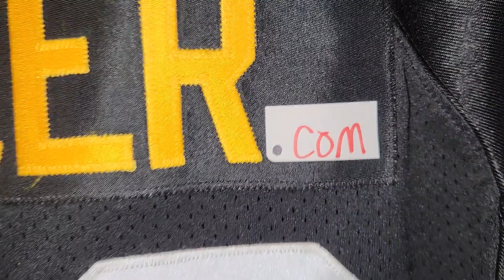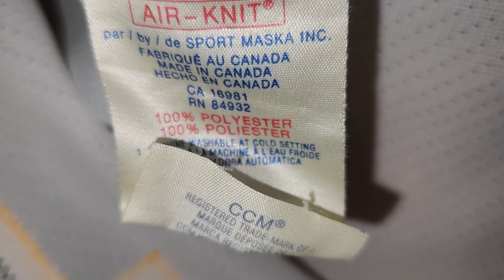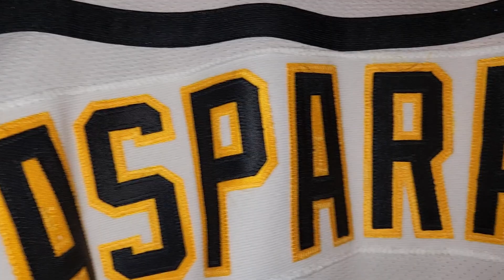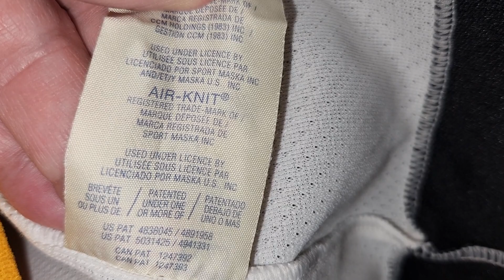PITTSBURGH PENGUINS DARIUS KASPARAITIS #11 RETAIL HOME REPLICA & AUTHENTIC CCM HOCKEY JERSEYS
...dsp412.com
...1yinzer.com